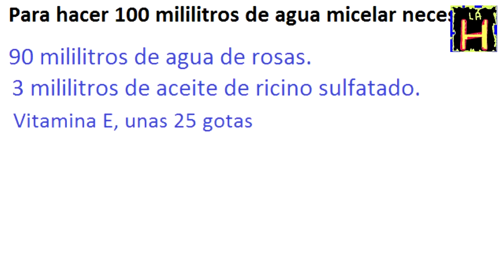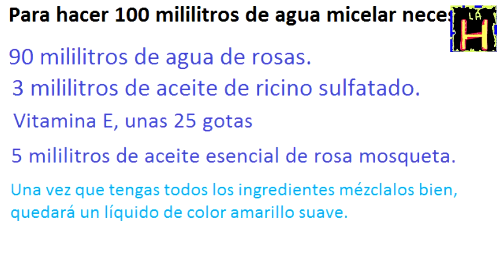Agua Micelar si te importa la salud y belleza de tu rostro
Agua Micelar beneficios propiedades usos. Cómo hacer agua micelar en casa..  Conoces los grandes beneficios del agua micelar para la piel de tu rostro?  ¡Es magnífica! Te enseño cómo puedes elaborarla tu mism@ en casa, es muy fácil. ¡Te encantará!
Gracias chic@s.

El agua micelar que te propongo igual o mejor que,
agua micelar avene, agua micelar bioderma, agua micelar deliplus
agua micelar mercadona, isasaweis, agua micelar plante system
agua micelar vichy, agua micelar carrefour, micelar mercadona,
agua micelar, solucion micelar, locion micelar, agua micelar bioderma, caseina micelar, micelar avene, solucion micelar bioderma.